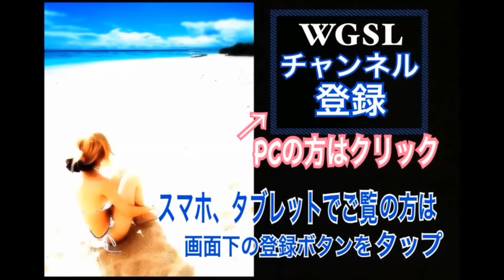WGSL 練習風景vol.126 右サイドでの仕事！肩甲骨下角極め！前倒し＆右肘リリース＆ひっくり返す！【WGSL】WGSLスイングコンサルgolfゴルフ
』でWGSLのプロ、ジュニア・学生たちの応援ヨロシクお願いします！